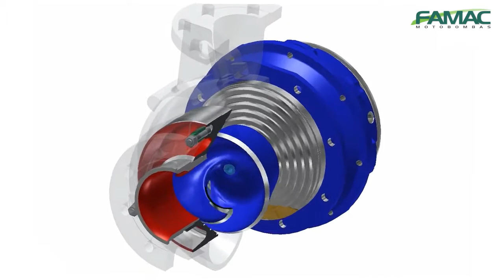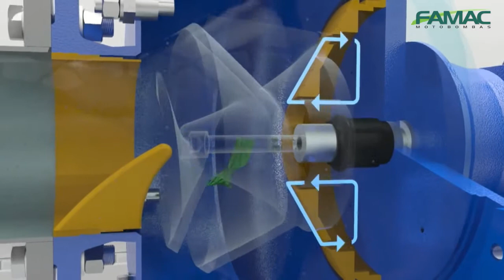Funcionamento de uma bomba - Educa Famac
Conheça como funciona uma bomba no Educa Famac.